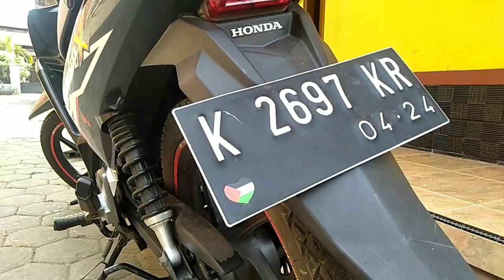TERNYATA !!! SURAT PERINTAH PENCULIKAN ditemukan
Silahkan NILAI video saya, LIKE jika kalian SUKA video ini.